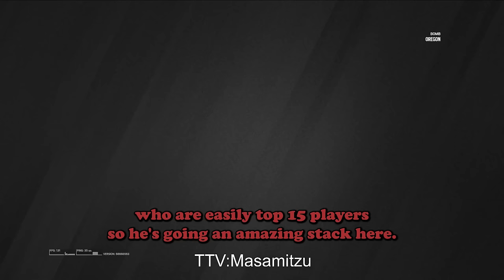I played Jynxzi in his $100,000 console pro league tournament…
Sensitivity

classic rotation

35v
100h
1x 27
1.5x 42
2.0x 42
2.5x 43
dz 5 5
fov 84

ADVANCED SETTINGS
Disabled

55 brightness